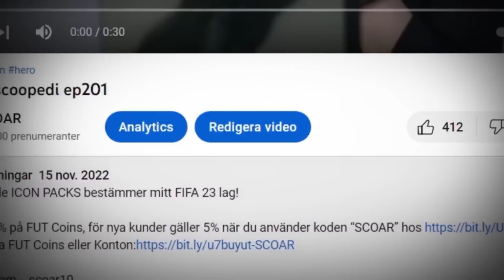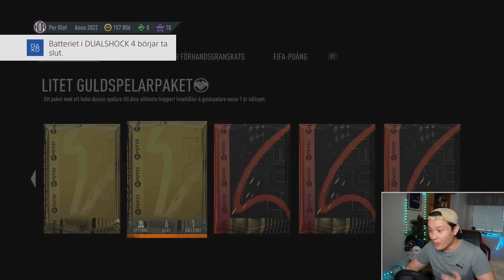Jag fick ett GRATIS ULTIMAT TOTS SPELARVAL i FIFA 23! (Per-olof to Glory #23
Jag fick ett GRATIS ULTIMAT TOTS SPELARVAL i FIFA 23!

🎵 Musik -

► Taggar
fifa 22
wl
squad battles
squad builder showdown
scholar
scoar
oscar
score
son
sbc
best
fifa
sjuk sbc
walkout
best
squad
builder
div rivals and fut champs rewards
sbc
fut draft
challenge
stream
live
otw pack
ronaldo, messi, neymar
ishowspeed pack opening fifa mobile
betygsätter
12k fifa points 2500kr
stream highlights
year in review playerpick
årsbeslut spelarval
85+ totw
fifa rtg
eusebios 11 elva
kent
92+ icon playerpick
Razzhd, chuff, futcrunch, diamondhaliwal